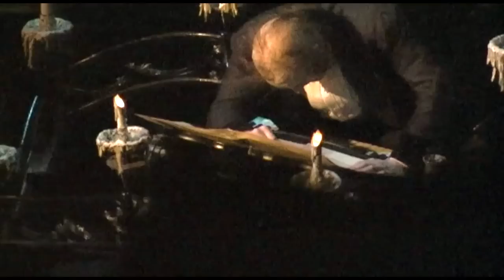Earl Carpenter in The Phantom of the Opera: London, 2006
2006
Starring: Earl Carpenter (Phantom), Rachel Barrell (Christine), David Shannon (Raoul), David Lawrence (u/s Firmin), Sam Hiller (Andre), Wendy Ferguson (Carlotta), Emily Harvey (u/s Mme. Giry), Rohan Tickell (Piangi), Heidi Ann O'Brien (Meg)

Here's a video of the immensely popular Earl Carpenter, and it's very easy to see why he's so loved when watching this video. His performance is probably the most nuanced of anybody to ever portray the character, second only to Peter Karrie. His acting is perfection, and he's heartbreaking. While his voice may be a bit thin in the high notes, it's hardly a problem and doesn't distract at all from the beautiful acting. Easily one of the top 5 or 10 Phantoms in history.

This is a great video of a really nice cast, and the video is wonderful quality too. I upped the brightness just a tad, but this video hardly needed any work. Enjoy!